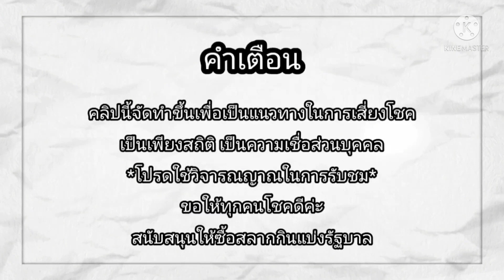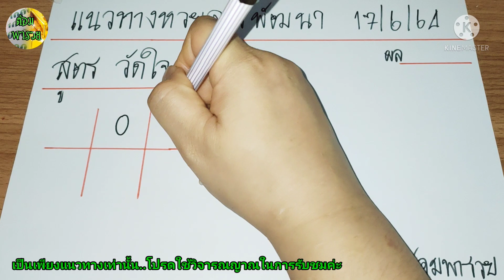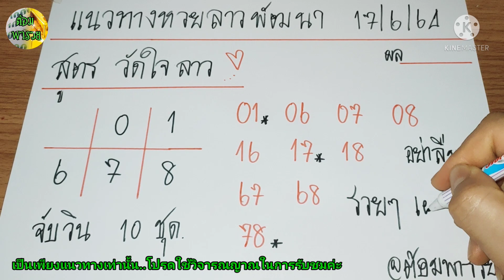หวยลาวพัฒนาวันนี้(สูตร วัดใจลาว) วันที่ 17/6/64@ต้อมพารวยธูปไอ้ไข่ให้โชค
เน้นสองตัวบนล่าง หวยลาวพัฒนาวันที่ 17 มิถุนายน 2564#ลาวพัฒนา 17/6/64#แนวทางหวยลาวพัฒนา 17/6/64#ลาวพัฒนา 17/6/64#หวยลาวพัฒนา(สูตร วัดใจลาว)หวยลาวพัฒนาแม่นๆ